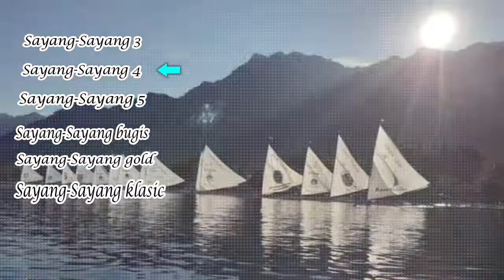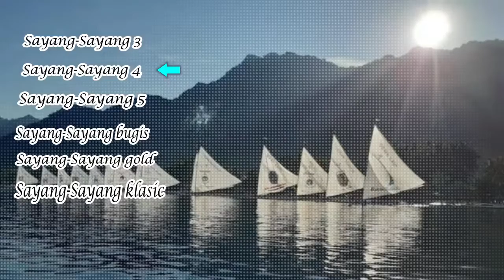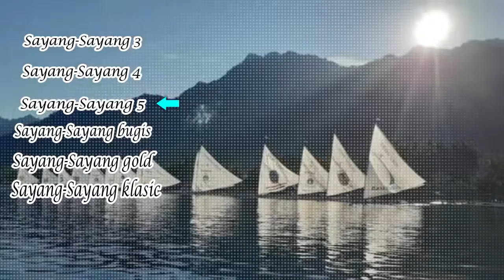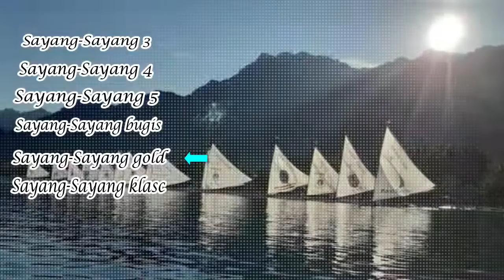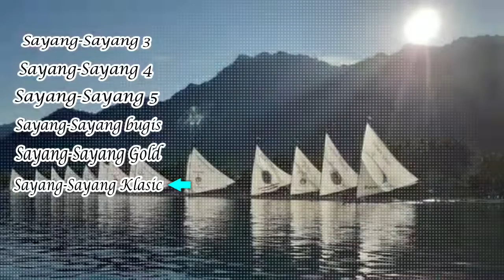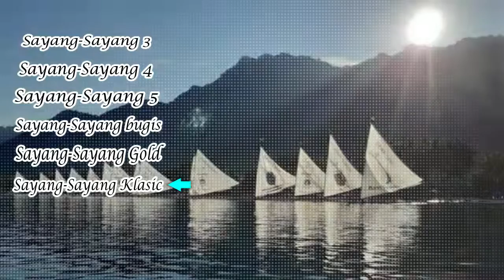SAYANG SAYANG MANDAR YANG TERBAIK SEPAJANG MASA (PART 6)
Assalamualaikum sobat, selamat di PAINDO channel...

PAINDO channel mengupload/berbagi video cover,semoga sobat suka konten/video" dari PAINDO Channel,,jgn lupa tekan tombol subscribe,like,share (semuanya gratiss kok) agar Paindo channel semangat mengupload video cover,dan aktifkan jg loncengnya agar tak ketingalan video" terbaru dari PAINDO channel.